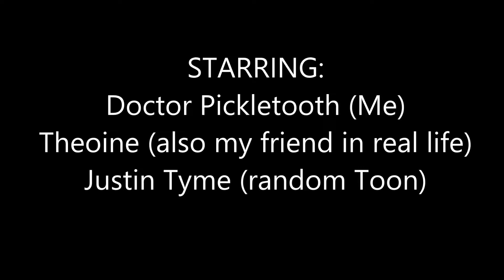Defeating A 4-Story Bossbot Building In The Brrrgh - Toontown Rewritten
Hey everybody! Doctor Pickletooth here with another video! I will be defeating a 4-story Bossbot building, located on Sleet Street in the Brrrgh. This is a requirement for me as I have to defeat a whopping 45 Bossbots in order to receive a laff boost. Though it was mainly building-only cogs, it was really simple and easy.

DATE AND TIME OF DEFEAT:
Sunday, March 18, 2018, at 10:40 AM PST

FEATURED COGS:
Corporate Raider
The Big Cheese
Head Hunter